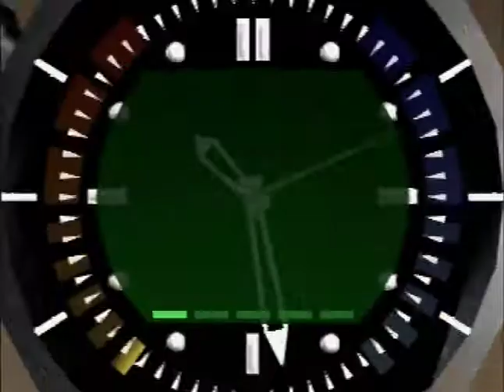Adam Bozon - Aztec DLTK 3:44 (Untied World Record)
My untied world record on GoldenEye's Aztec level on 007 mode (Dark Licence to Kill settings) using the Enemy Health 1000%, Enemy Damage 1000%, Enemy Accuracy 100%, Enemy Reaction Speed 100% settings.

I'm happy with the run. There are a few obvious mistakes but other parts of the level went very well where it's easy to lose a lot of time so that made up for the mistakes.

Using 2.x control style to lure the laser guard during the intro to the start of the level wouldn't have helped because I don't need the laser until the ending on this strategy and he would appear when I'm doing the second room which could cause problems.

This took me about 75 hours to get since I started playing the level again for the first time in over nine years and this run was my first completion since then. About 35 hours of that were testing strategies and practise runs and the other 40 hours of that were real runs.

I have set up the following page for anyone who might be interested in trying LTK or DLTK:

On there you will find out how to be added to the rankings, which are the easiest and hardest levels, tutorials, useful links and tips.